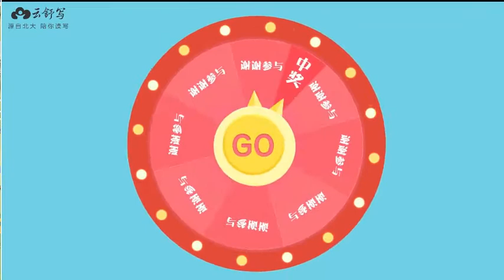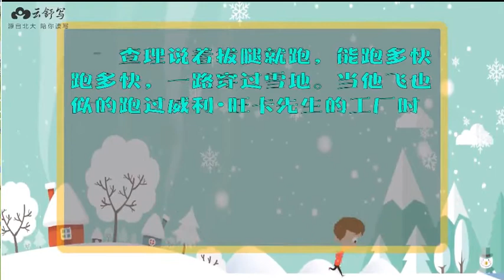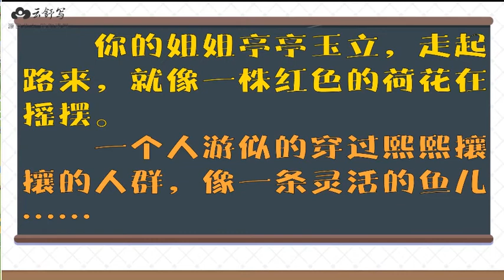25幸运的宠儿